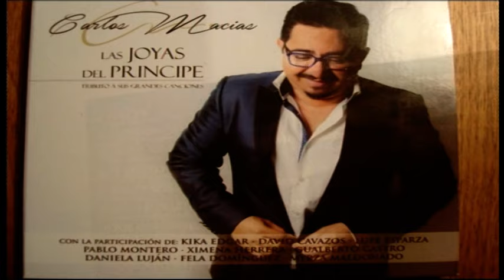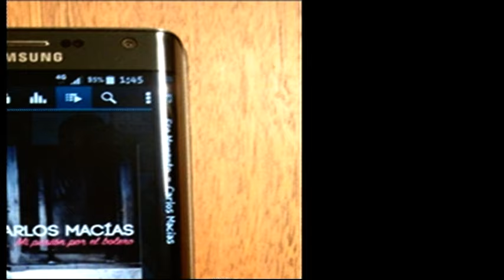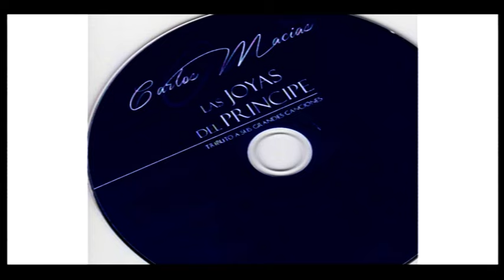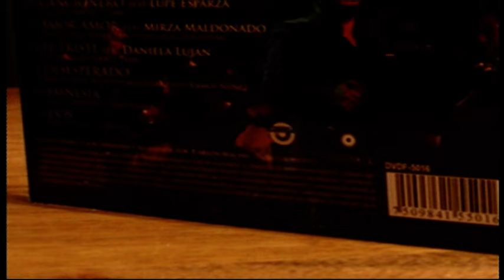Carlos Macias. Piel de Azúcar.